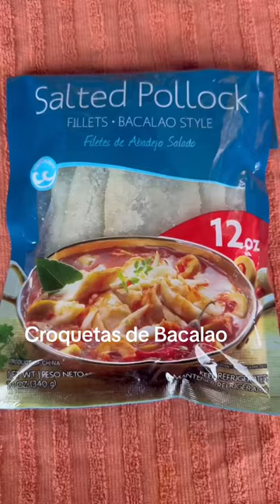🐠Croquetas de Bacalao Estas las hice fritas, pero las puedes hacer también en el Air Fryer Le damos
🐠Croquetas de Bacalao Estas las hice fritas, pero las puedes hacer también en el Air Fryer Le damos la bienvenida a la cuaresma con esta deliciosa receta súper fácil , aquí te la dejo para que la disfrutes tanto como yo. Ingredientes 🔽 •12 oz de bacalao sin espinas • 4 papas picaditas •pimientos y cebollas picaditas •1 taza de galletas trituradas , también puede ser bread crumbs •1 cuchara de paprika •mayo ketchup •limon •cilantro

Todos mis mensajes vienen de mi corazon y de mis experiencias. Aqui no estamos para juzgar, Aqui estamos para ayudar. Muacata!

Dirección para envíos/Address for packages

Muacata!

Los Quiero